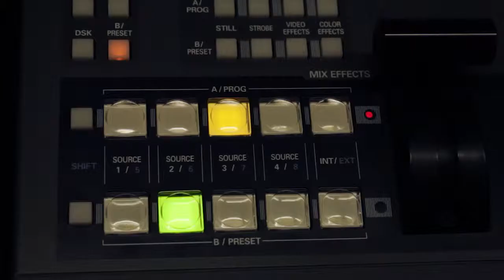SHOWREEL 2014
Showreel van Ruben Baudoin